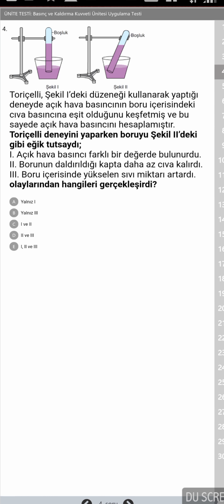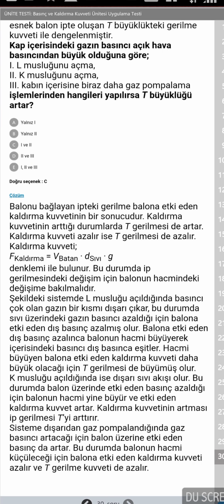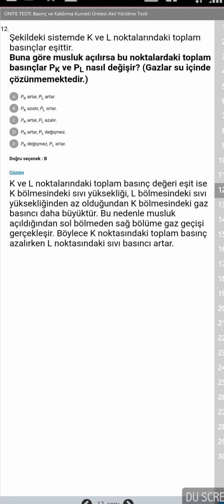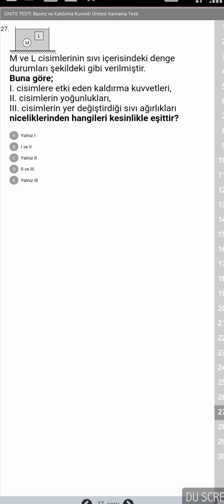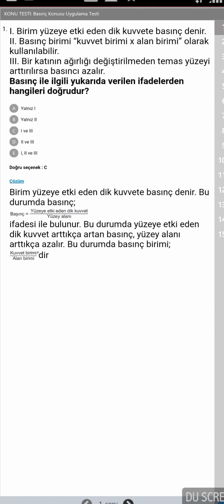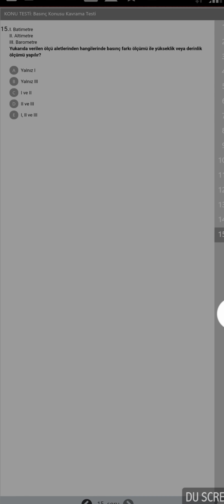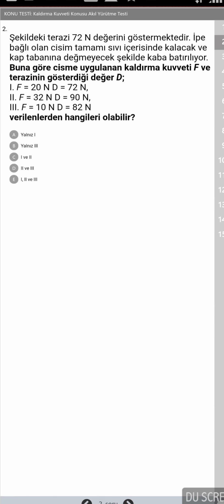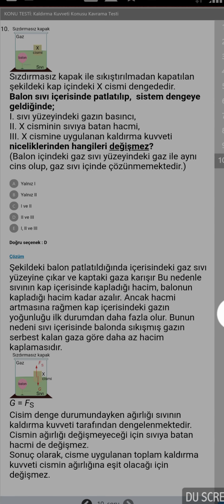10.SINIF FİZİK DERSİ BASINÇ VE KALDIRMA KUVVETİ 1.DÖNEM 1.YAZILI SINAVINA HAZIRLIK SORU VE ÇÖZÜMÜ